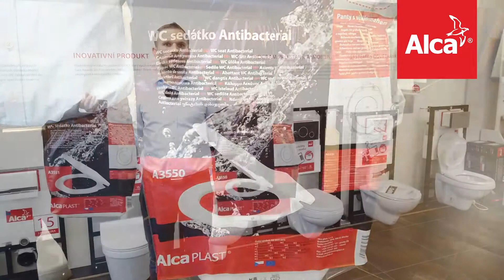WC sedátka A3550 a A3551 Basic Antibacterial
V krátkém videu vám představíme hned dvě novinky z řady WC sedátek Alcaplast.